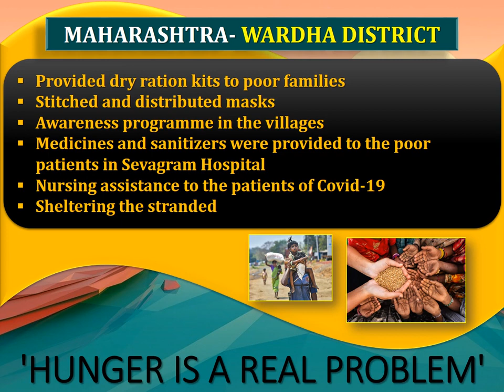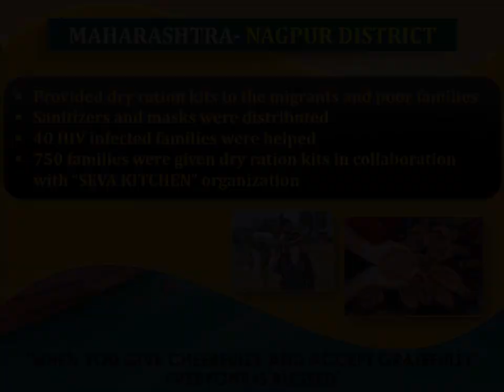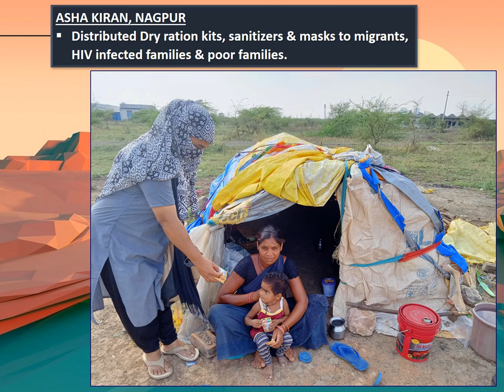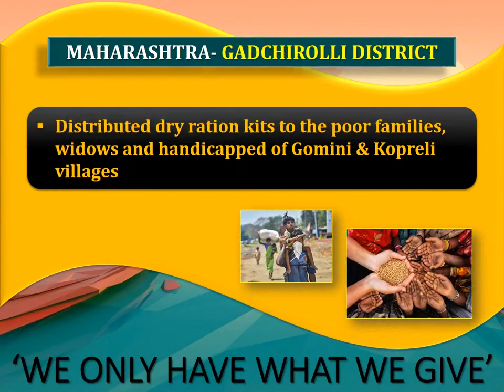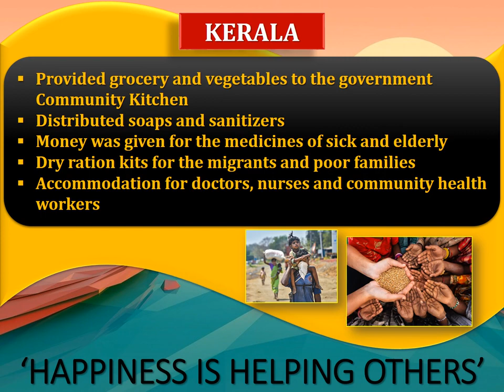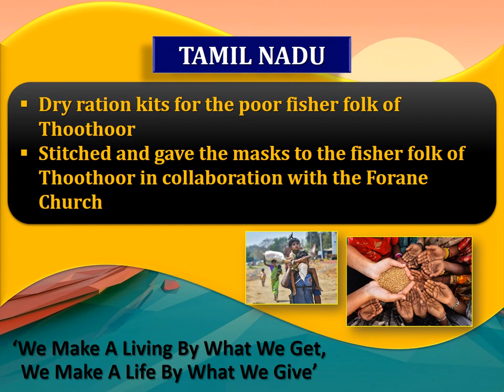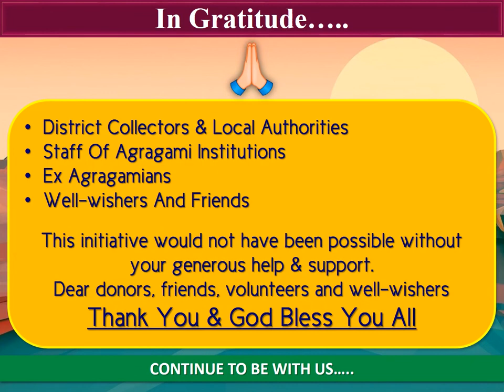SJB Sisters on Covid 19 Mission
Response towards COVID-19 Pandemic by SJB Sisters in India.